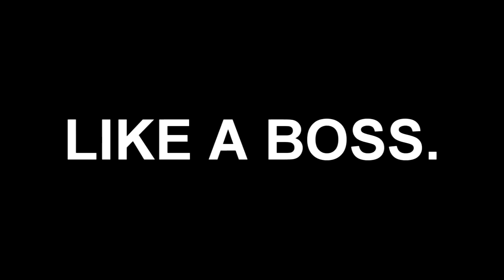I'm Back!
Its all in the video... and title.

Track:
Bassnectar - Bass Head

I do not own this track. All copyrights belong to their owners.